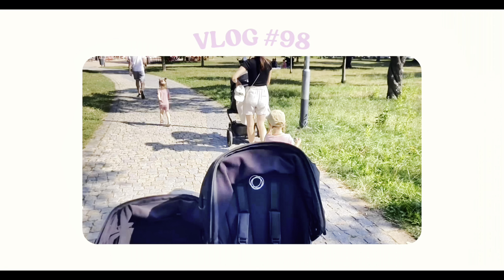Vlog 98 // poslední letní dny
Ahoj,￼￼ moc Vás vítáme u nového vlogu. Dnešním videu uvidíte naše dny s kamarádkami, Tip na překrásný výlet s dětmi a poslední letní dny. Doufáme, že se vám dnešní vlog bude líbit. Budeme moc rády za vaši zpětnou vazbu. Nezapomeňte odebírat náš kanál, dejte like a nebo zanechte komentář. Podpoříte tak náš kanál a naši tvorbu. Budeme se na Vás těšit zase do dalšího vlogu.

Nezapomeňte nás sledovat na našem Instagramu, kde je vše víc aktuální a jsme tam více aktivní.

T&E